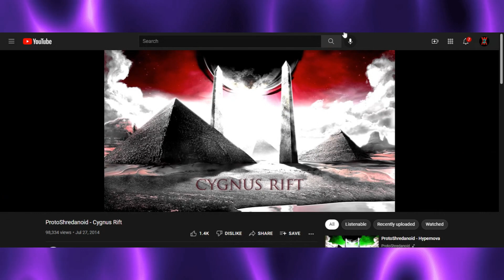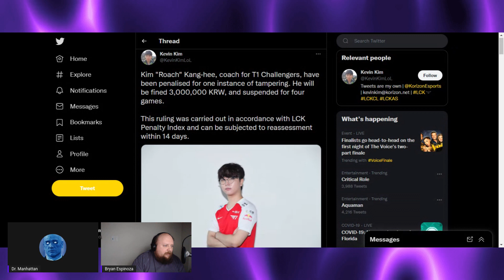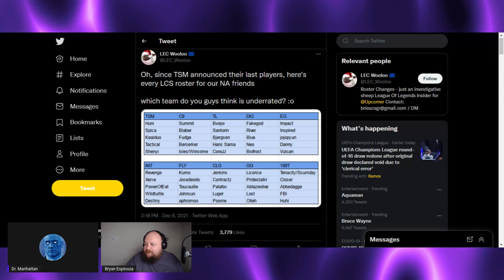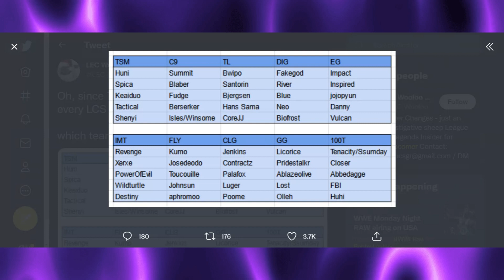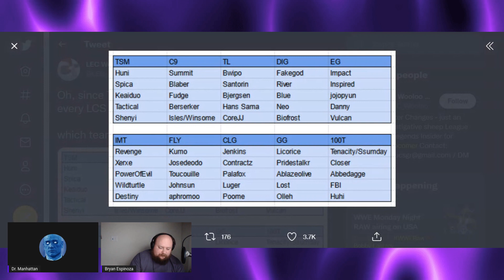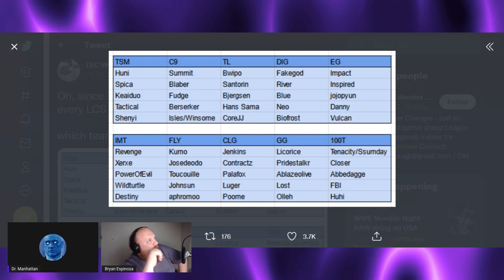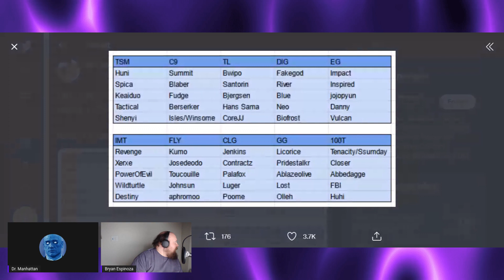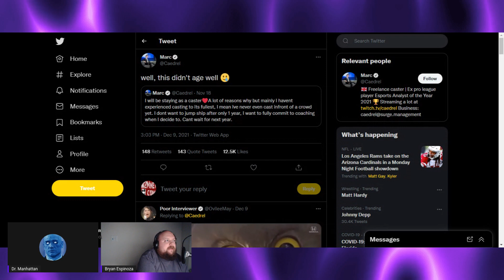League 2 the MAX...or Whatever - The Roster Shuffle...Complete?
Needless to say, Dr. Manhattan will be in full effect this week, as someone has to keep Bryan on whatever rails are available. From Jensen's contract ending at Team Liquid to issues with contract bubbles, with LCS roster release, Caedrel possibly not returning to casting LEC, and a big-time tampering punishment in between, there's a lot of big talk and big contract news to discuss on this episode.